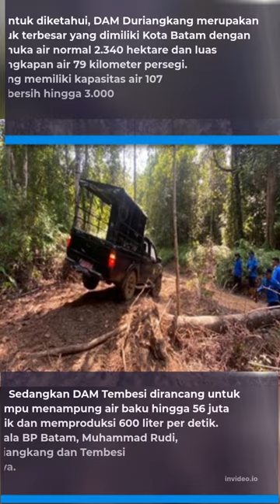Ditpam BP Batam Beri Atensi Serius Pengamanan Daerah Tangkapan Air